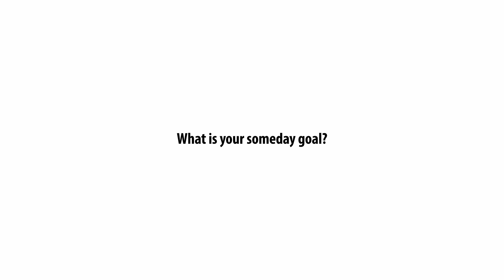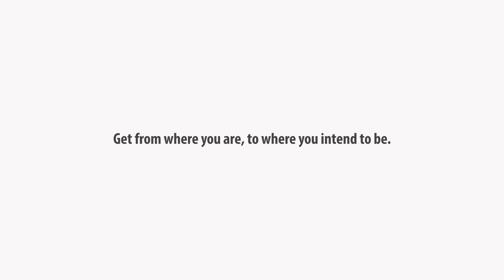Passed the California Real Estate Exam ON HIS FIRST TRY - Tips & Advice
Our Group Study student Jim Bush passed his Real Estate exam on the first try! Congratulations! Here are some tips he has for you.

Our Instructor (Real Estate Agent), Mark Kunce, SRES® DRE# 01458113